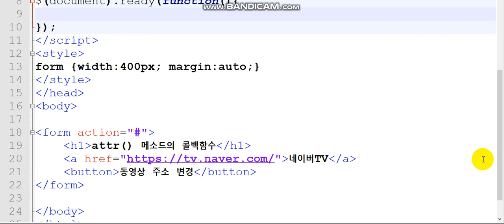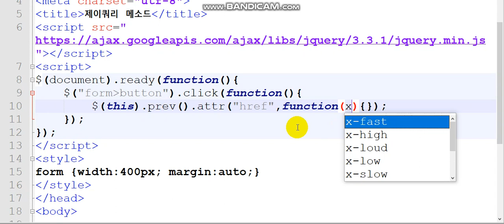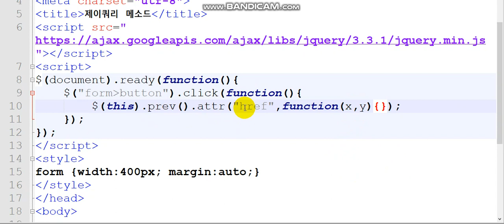제이쿼리에서, 버튼을 클릭하면 링크 주소를 바꾸거나 문자열을 추가합니다. attr()의 콜백함수, HTML 속성값 추가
제이쿼리에서, attr()의 콜백함수를 사용하여 해당 HTML 속성의 값에서 새로운 값을 추가할 수 있습니다.
버튼을 클릭하면 링크 주소에 새로운 문자열이 추가할 수 있습니다.
In JQuery, you can use the callback function of attr () to add a new value from the value of the corresponding HTML attribute.
When you click the button, you can add a new string to the link address.
♥[구독] + [ 좋아요] 눌러주시면 큰 힘이 됩니다 ♥